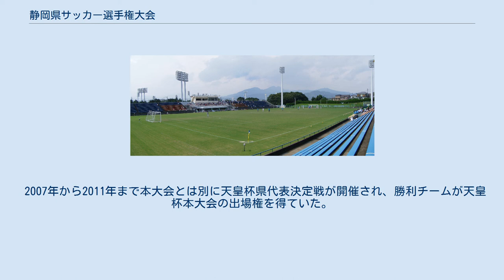静岡県サッカー選手権大会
静岡県サッカー選手権大会（しずおかけんサッカーせんしゅけんたいかい）は、静岡県サッカー協会に登録されている第1種（社会人、大学、クラブ）のチームによるサッカーのトーナメント大会であり、天皇杯 JFA 全日本サッカー選手権大会の静岡県予選を兼ねている。
スルガ銀行が特別協賛しており、2018年までの名称はスルガカップ争奪静岡県サッカー選手権大会であった。
 予選大会と決勝大会に分けて行われる。
以下のチームはシードされ決勝大会から出場する。
 2020年大会は予選大会が開催中止となったため、J3リーグの2チームによる県代表決定戦を行うと発表された。
しかし天皇杯本大会のレギュレーションが大幅に変更されJ3リーグ所属チームが不参加となったことから、前年度東海社会人サッカーリーグ最上位の藤枝市役所と、前年度東海学生サッカーリーグ最上位の常葉大学浜松キャンパスサッカー部による県代表決定戦を開催することとなった（JFL所属のHonda FCはアマチュアシードとして本大会出場権を得ていたため不参加）。
 2007年から2011年まで本大会とは別に天皇杯県代表決定戦が開催され、勝利チームが天皇杯本大会の出場権を得ていた。